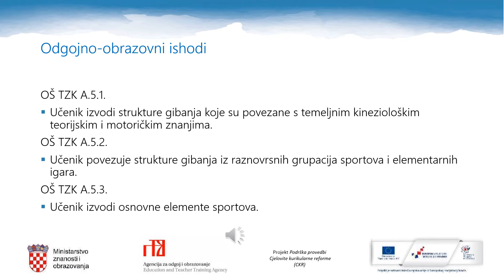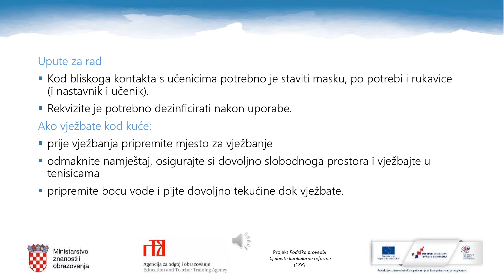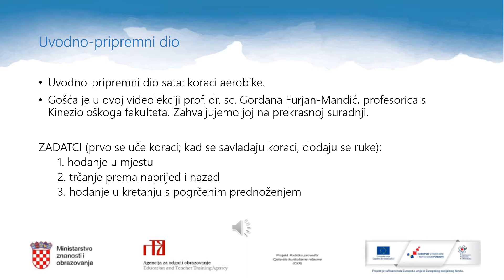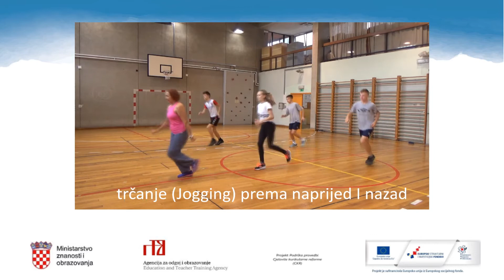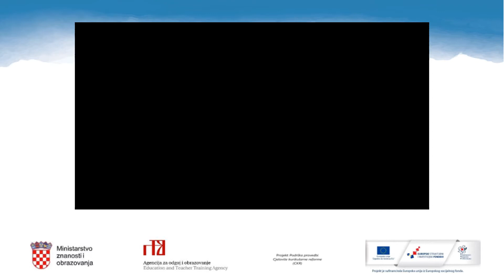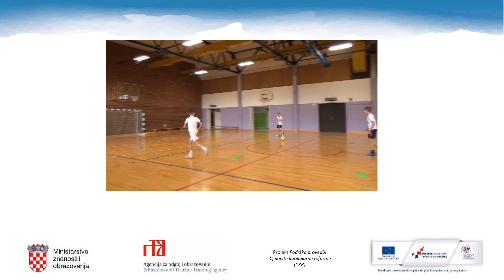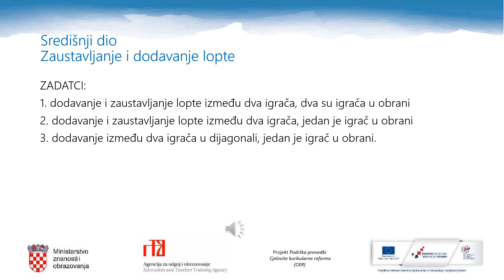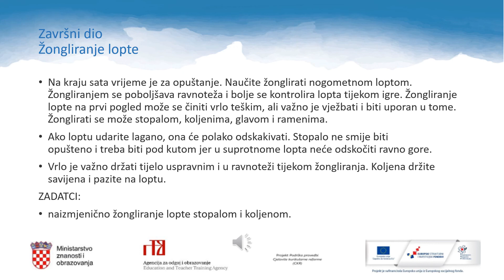Tjelesna i zdravstvena kultura, 5.r. OŠ - Nogomet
Tjelesna i zdravstvena kultura, 5.r. OŠ - Provjera FS 600m i 800m, vježbe istezanja, udarci loptom unutarnjom stranom stopala (N), zaustavljanje i dodavanje lopte (N)

Autor: Ljiljana Hanžek